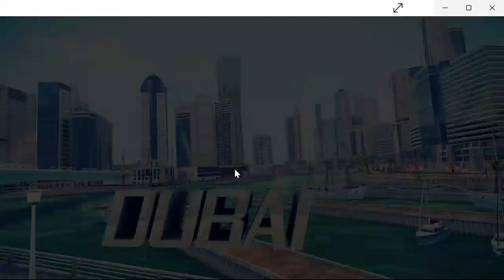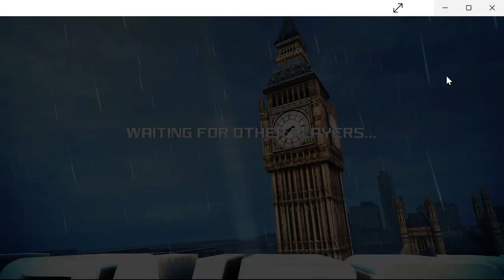Asphalt 8 - Bugatti Centodieci rank 1681 in Classic Multiplayer (upgrades = 7376)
Asphalt 8: Airborne - I've finally decided to upgrade this car, the Bugatti Centodieci, around a year after I initially won it from its debut Festival. Originally, I abandoned upgrading this car immediately since it was too expensive. Indeed, the upgrades have been very expensive, and they will only get more expensive... But this car does indeed seem to have good performance, and it's not just a clone of the Bugatti Divo (although, it's close to that). In this video, I am driving my Centodieci in Classic MP at the rank of 1681, which is the top end of the top Class B rank bracket in Classic MP. The upgrades are 7376.